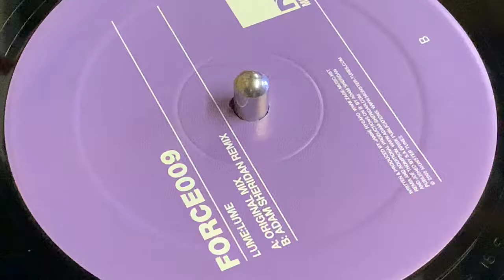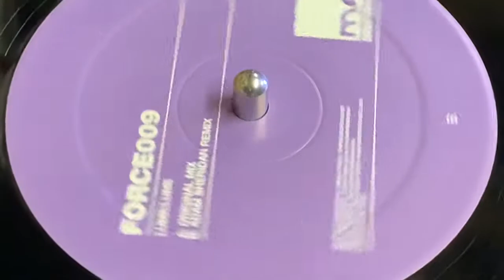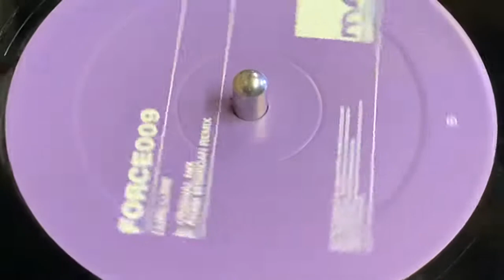LUME - LUME (ADAM SHERIDAN MIX)